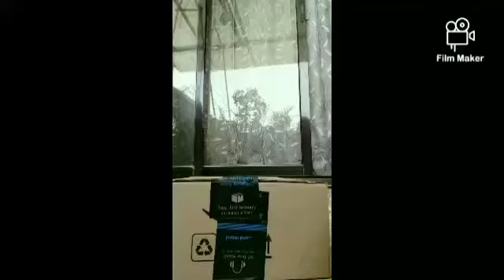Fluid Art tutorial